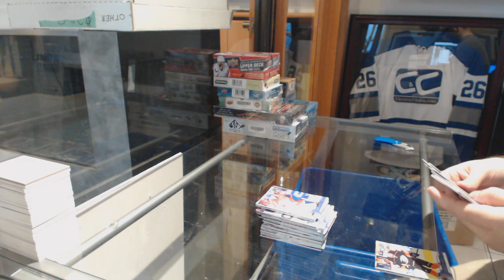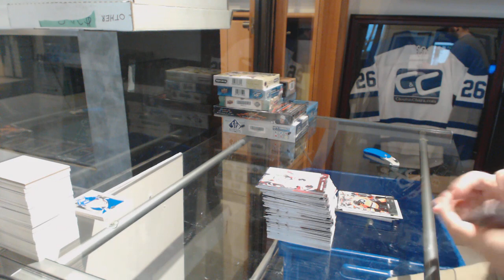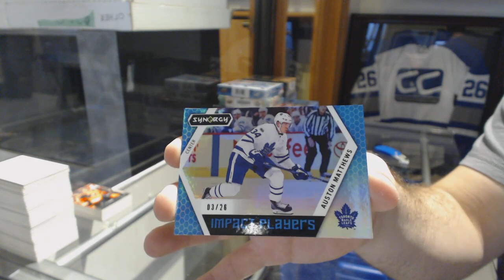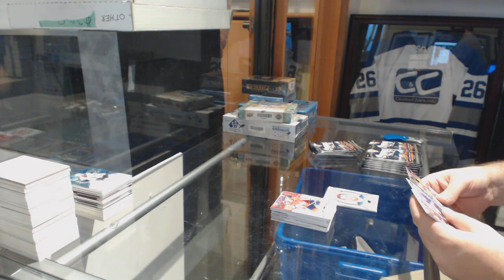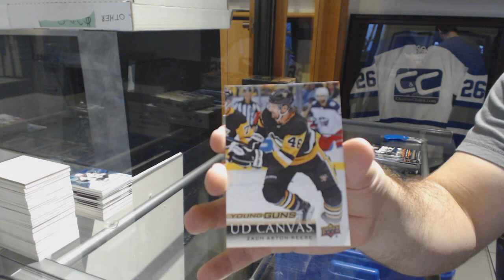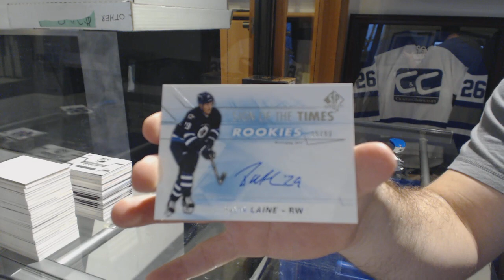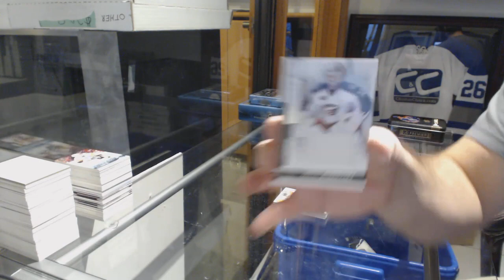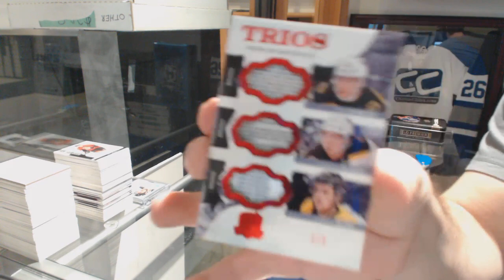Special Saturday Afternoon Hockey Box Break With The Cup - C&C GB #9097